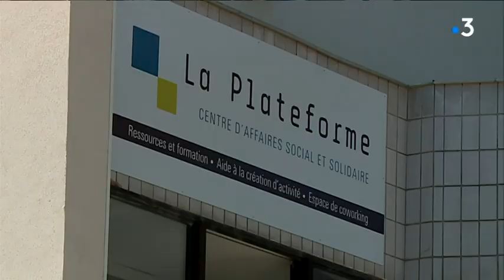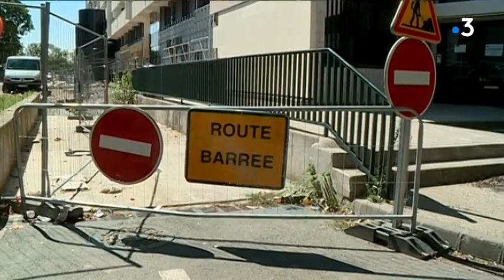Toulouse : ouverture d'un centre d'affaires solidaire à la Reynerie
Le centre d’affaires d’économie sociale et solidaire de la Reynerie sera officiellement inauguré ce jeudi 13 septembre. Situé cheminement Auriacombe, en plein cœur du quartier, La Plateforme entend dynamiser l’économie sociale et solidaire du quartier.